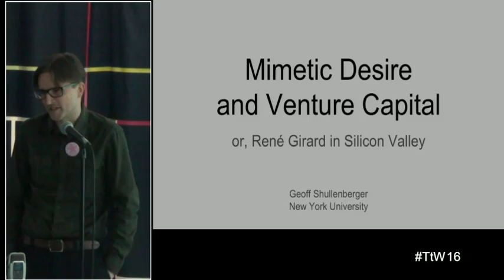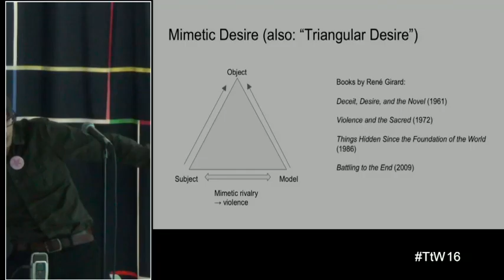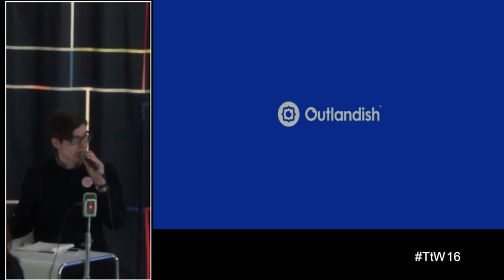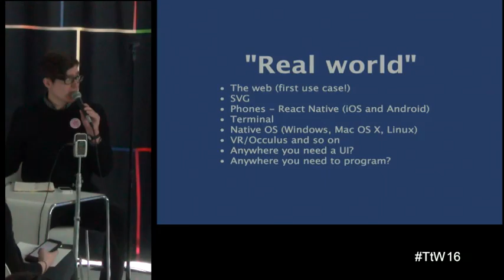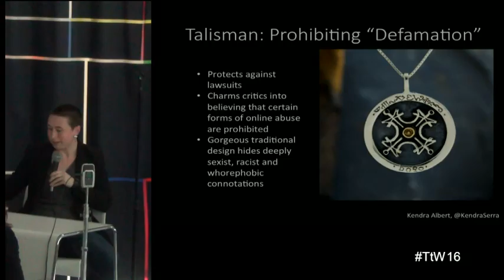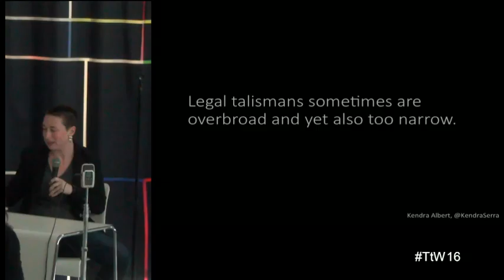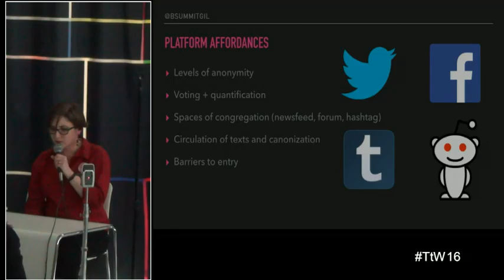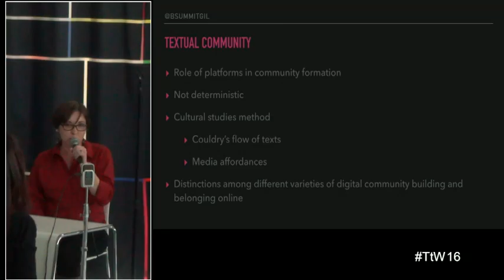Politics of Platforms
Moderator:
Whitney Erin Boesel

Panelists:
Geoff Shullenberger  Mimetic Desire and Venture Capital: René Girard, Peter Thiel, and the Uses of Theory
Alex Worrad-Andrews   What Does Facebook Want From React?
Kendra Albert   Put Down the Talismans: Abuse-Handling Systems, Legal Regimes and Design
Britney Summit-Gil   Textual Community: Finding Belonging in the Manosphere